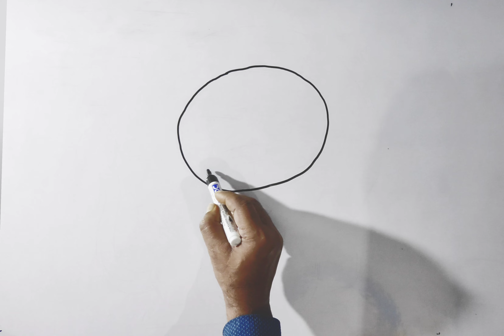How to draw Cute Loin drawing step by step | Cute Loin drawing for Beginners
how to draw cute lion face
how to draw cute lion easy
how to draw a cute lion cub
how to draw a cute lion step by
step
how to draw cute baby lion
how to make cute lion mask
how to draw a cute lion art hub
how to draw a cute lion cub easy
how to draw a cute little lion